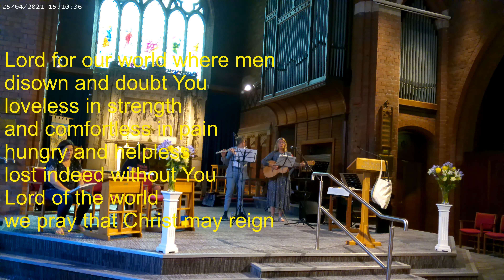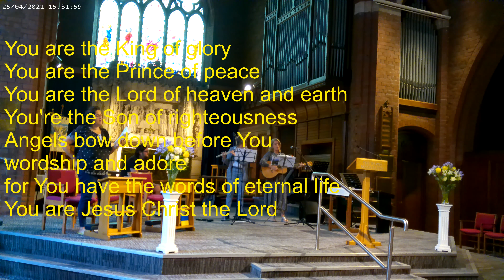Family Service with Holy Trinity Formby 7 8 22